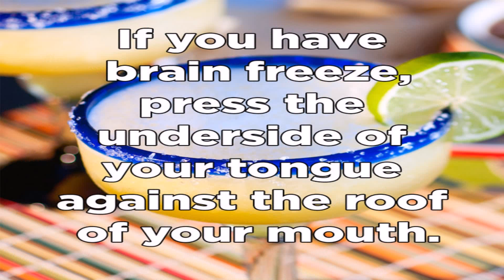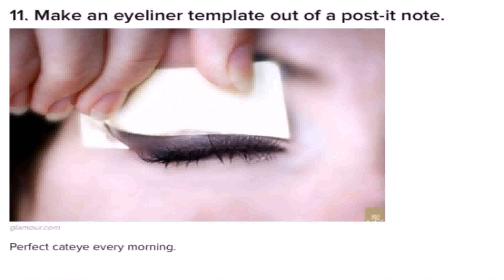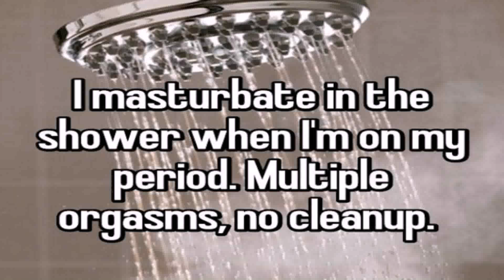Buzzfeed Life Hacks Videos - Gif Maker DaddyGif.com (see description)